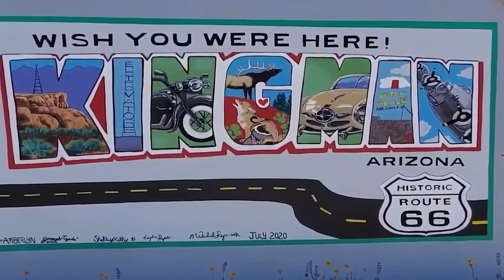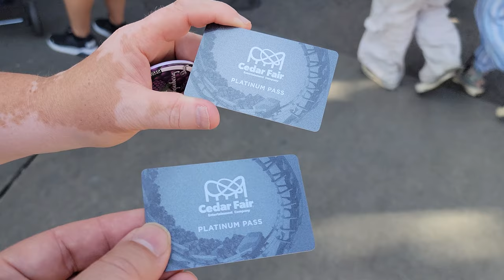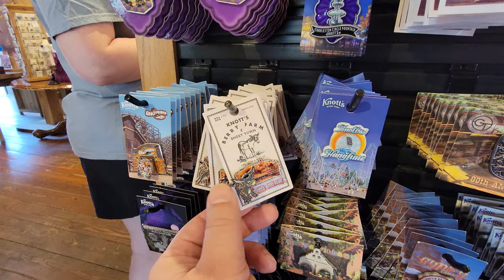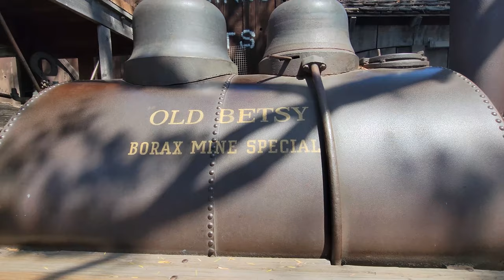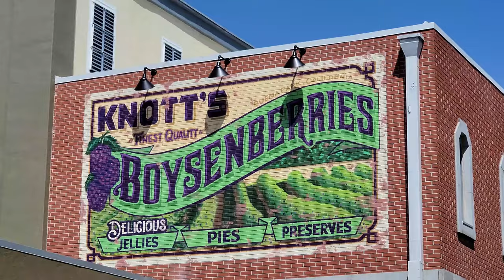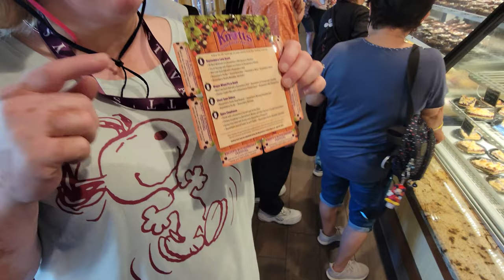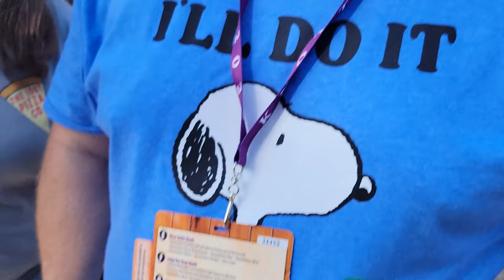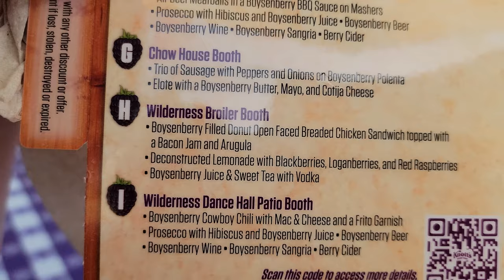Knott's Berry Farm Boysenberry Festival 2022 First Time Tasting Different Foods Walkthrough